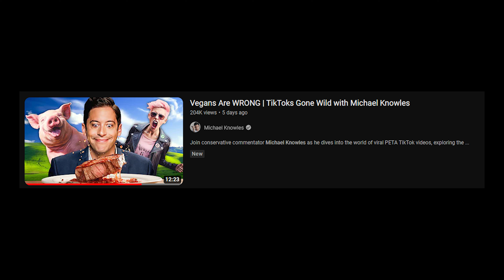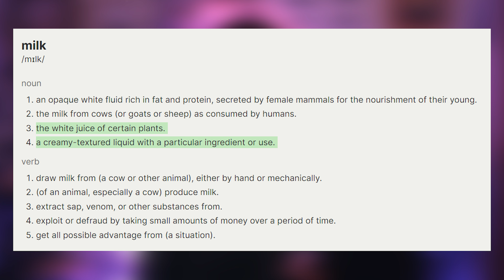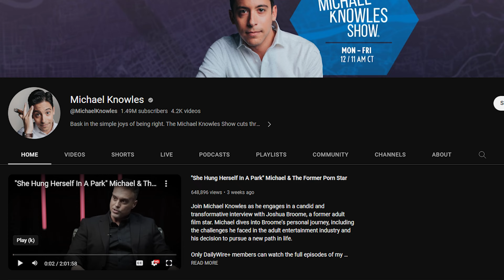Conservative DEBUNKS VEGANS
Michael Knowles tries his hand at debunking claims made by vegans. It really doesn't go down very well. Michael Knowles focuses on content aimed at conservatives, such as culture war content, feministm, body image, politics and pop culture. This time he tried his hand at dipping into animal rights, and it was bloody awful- pardon my shock.